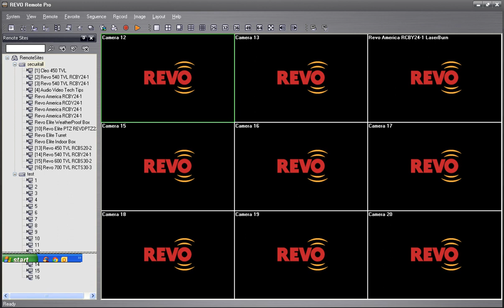The CCTV Security Camera TVL Difference - Compare Live Shots of Revo's Cameras Part 2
See the difference - check out our LIVE DVR Here - We have on channel 12-16 a TVL Shootout of cameras showing 450 to 700 TVL Cameras on View now!

Channel 13 is: Revo 450TVL 3.6mm 33' IR Indoor/Outdoor Bullet Security Camera

Channel 14 is: Revo 540TVL 3.6mm 33' IR Indoor/Outdoor Bullet Security Camera

Channel 15 is: Revo 600 TVL Bullet 30 IR 80' Night Vision 3.6mm Fixed Lens Indoor / Outdoor Camera

Channel 16 is: NEW! Revo 700 TVL Turret 100' Night Vision 3.6mm Fixed Lens Indoor / Outdoor Camera